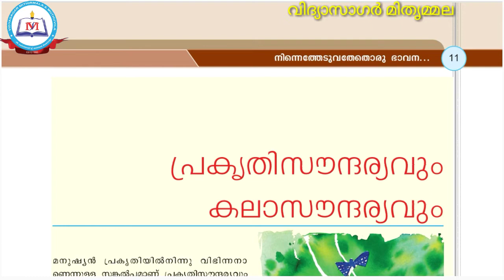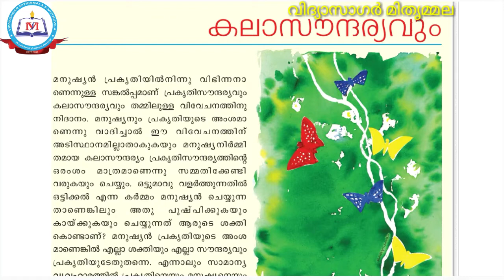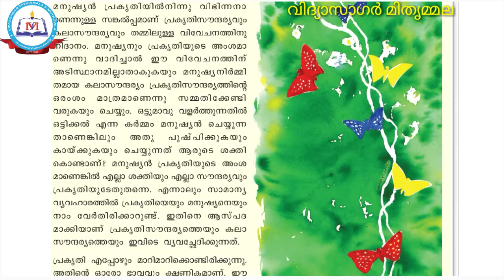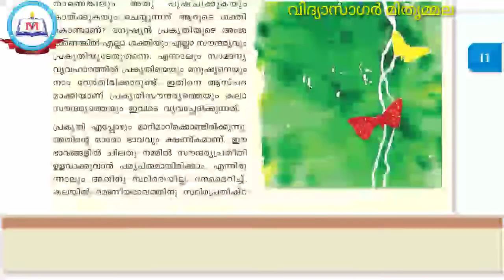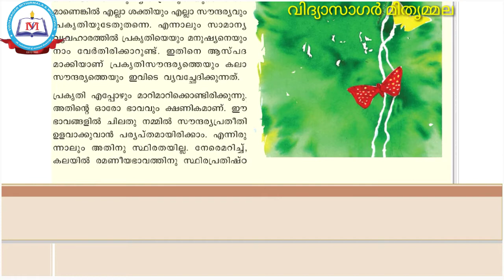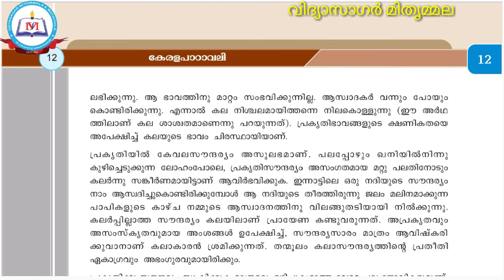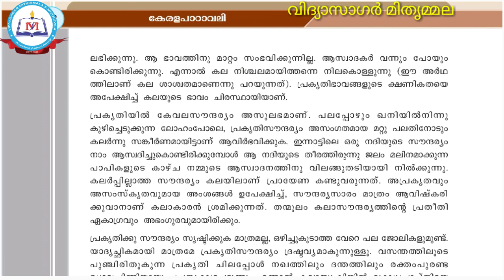പ്രകൃതി സൗന്ദര്യവും കലാ സൗന്ദര്യവും|STD:9| ഭാഗം 1|കേരളപാഠാവലി |യൂണിറ്റ് 1| പാഠം ഒന്ന്